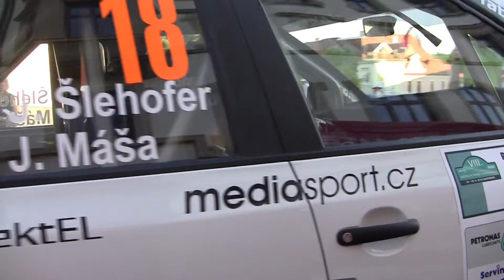VIII. Agrotec Petronas Syntium Rally Hustopeče 2012 | 18 | Jan Šlehofer - Jiří Máša